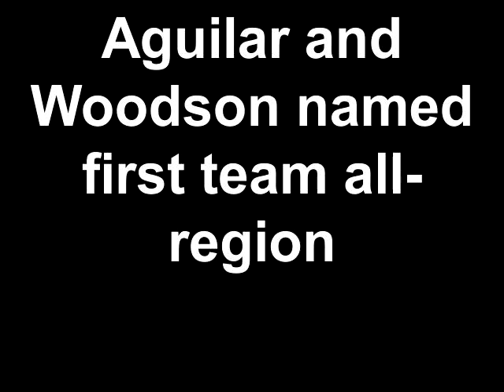Javelina Football First Team All-Region Players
Javelina linebacker Jeremy Aguilar and running back Jonathan Woodson talk about being named Daktronics First Team All-Super Region 4.